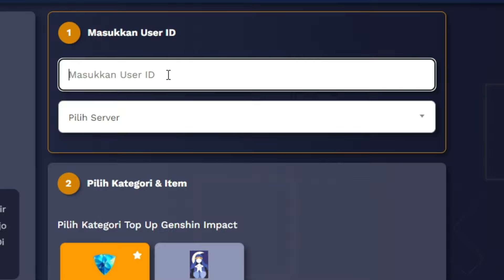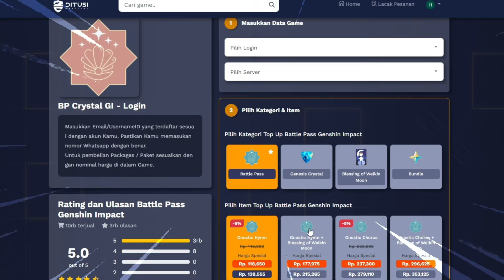Keren Parah! Free 80x Gacha - Game Baru Anime Action JRPG TRIBE NINE (PC/Mobile) Ditusi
Download Demo Tribe Nine :
Full Size Demo PC :  7,9gb

00:00 INTRO
03:00 Explore, Puzzle & Chest
04:02 Tension Card System
05:19 Boss Fight Endrone
10:53 XB (Bassball) Gameplay vs ZERO
14:26 Gacha
20:14 MAP & Explore